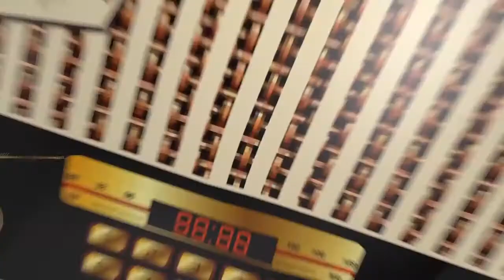ตู้เพลงแม่ไม้เพลงไทย รุ่น S-1 TV Direct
ดื่มด่ำไปกับมนต์เสน่ห์แห่งเสียงเพลงรุ่นคุณพ่อคุณแม่ ที่แสนไพเราะ หาฟังยาก ถูกรวบรวบไว้แล้วใน ตู้เพลงแม่ไม้เพลงไทย รุ่น S-1 (ลูกทุ่ง๑) ฟังให้หายคิดถึงกับสุดยอดบทเพลงจากศิลปินดังในอดีตระดับตำนานกว่า 146 ท่าน ซึ่งเป็นเสียงร้องเดิมและดนตรีเดิม บรรจุไว้ให้ฟังแบบจุใจกว่า 1 000 เพลง ทั้งหมดเป็นเพลงลิขสิทธิ์แท้ โดยบริษัท บางคอกคลาสเสท จำกัด มาพร้อมฟังก์ชั่นครบครัน ตั้งเพลงโปรดได้ หรือกดเลือกหมายเลขเพลงที่ต้องการเล่น สามารถปรับโหมดการทำงานเป็นวิทยุ FM ได้ มีช่องต่อ USB สำหรับเล่นไฟล์ MP3 ได้ ควบคุมการใช้งานด้วยรีโมทคอนโทรลได้ในระยะสูงสุด 10 เมตร น้ำหนักเบา พกพาง่าย ให้คุณอิ่มเอมกับบทเพลงไพเราะในทุกเวลาที่ต้องการ

ตัวเครื่องมีลวดลายไม้คล้ายตู้เพลงสมัยโบราณ จำลองย่อส่วนตามสัดส่วนที่ถูกต้องมาจากวิทยุโบราณแบบฟิลิปส์ และกรุนดิก ลวดลายไม้สวยงาม ปุ่มเปิดแบบหมุนง่ายต่อการใช้งาน